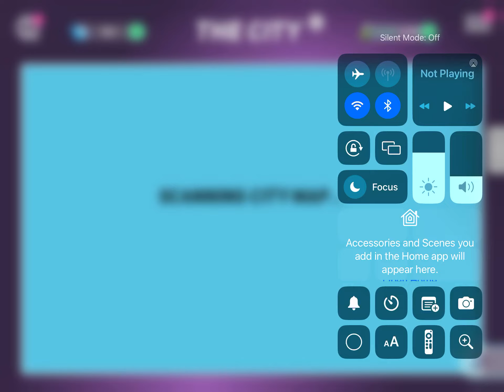Disney Heroes Battle Mode, All Characters Unlocked in the Campaign (Part 3)